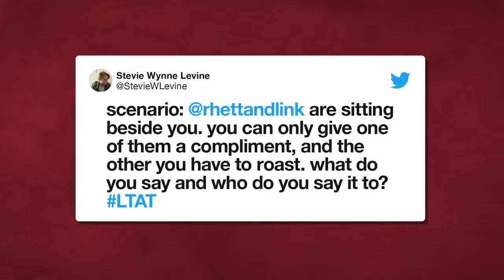Eating A Burger For The First Time (Taste Test)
This week, Stevie convinces Mythical Crew member Bethany to eat the first hamburger of her life, and roasts Rhett & Link while simultaneously complimenting them... Let's Talk About That!  LTAT #0012